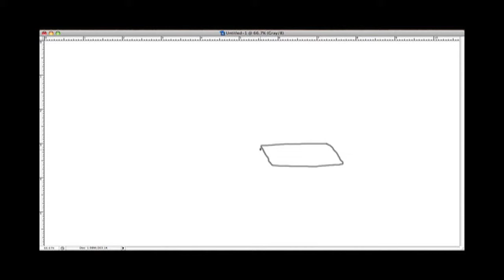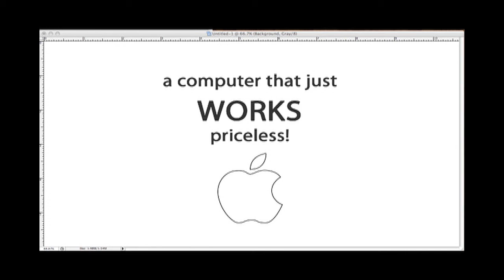Apple Commercial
It could be an Apple Mac commercial if I could make it better but it's just an idea...
Steve Jobs if you watching my schedule is open just drop me an email. =)

I have been a 15 year Windows PC user and I switched to Mac almost a year ago. Ever since my computer experience changed for the better, now I own an iMac, MacBook Pro, iPhone, Apple Time Capsule, iPod...etc.
Apple gave me a new philosophy: keep things simple.
I am more relaxed and happy no more frustration over computer problems I have more time to enjoy what I'm actually using the computer for. Everything Apple is just works together seamlessly.